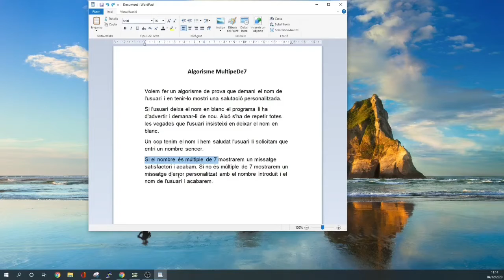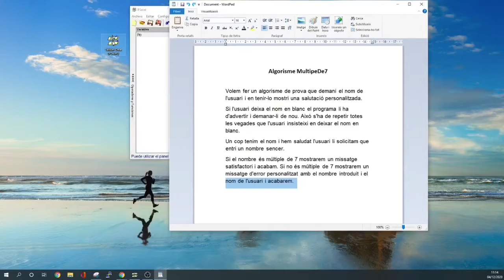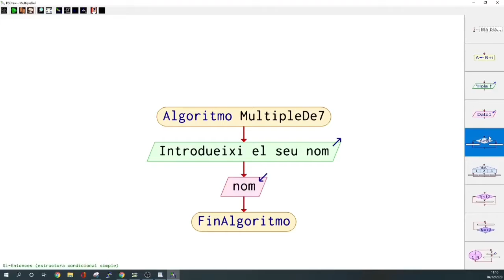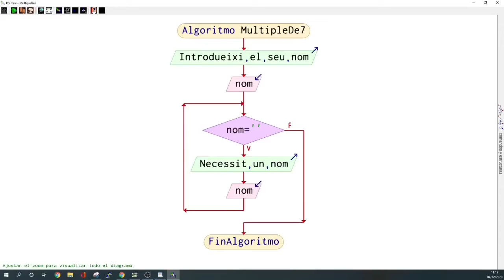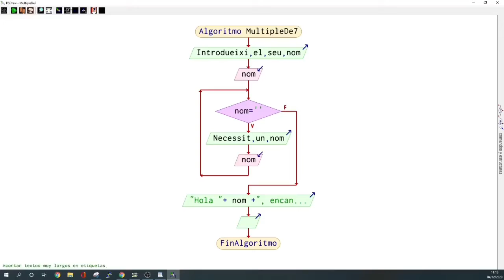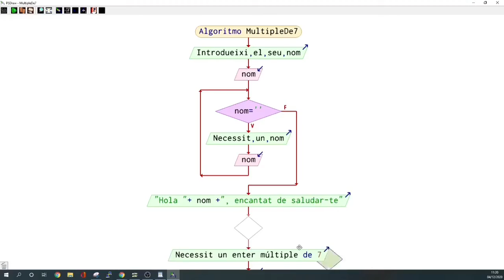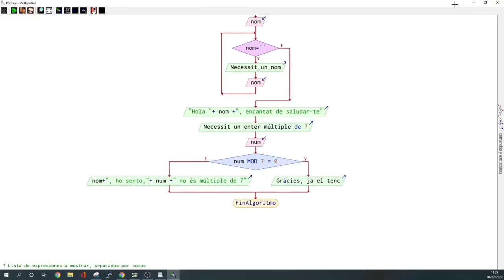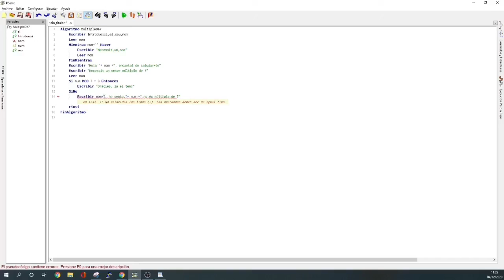Minivideo 04 TIC2 El primer algorisme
Autor: Antoni Serna Rosselló